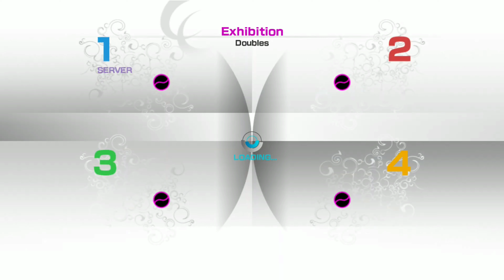Attention Atif-Pak listen please!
Had to breakdown this game 2 Atif n show him how much of a button masher n all the shit he does wrong when we play n this is proof